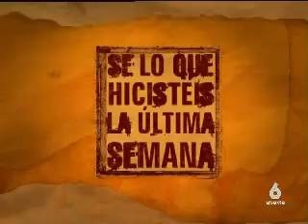Sé Lo Que Hicisteis La Última Semana 27/12/2006 (5/6)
Sección de Miki Nadal en el programa "Sé Lo Que Hicisteis La Última Semana" del 27 de diciembre de 2006. Parte 1 de 2.